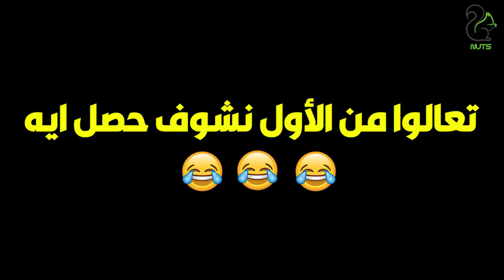اسيبلك جوزي وامشي .. ايه رايك تاخديه معاكي البيت 😏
مراتي في ورطة | اسيبلك جوزي وامشي .. ايه رايك تاخديه معاكي البيت 😏
Nuts Group

OSN-MBC-ART-Rotana-النهار-الحياه-المحور-CBC